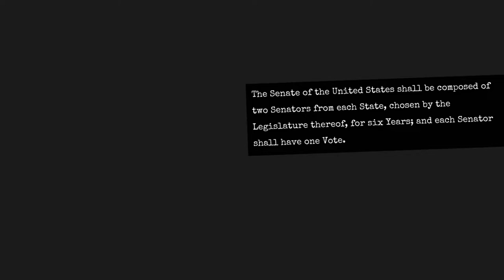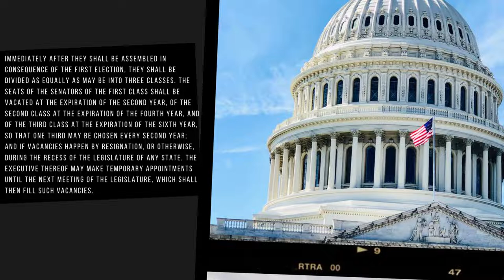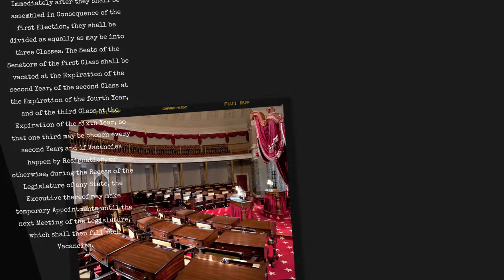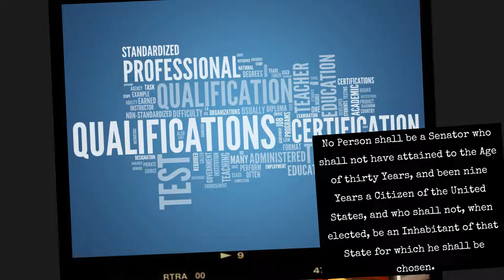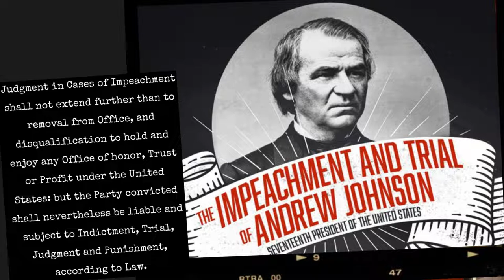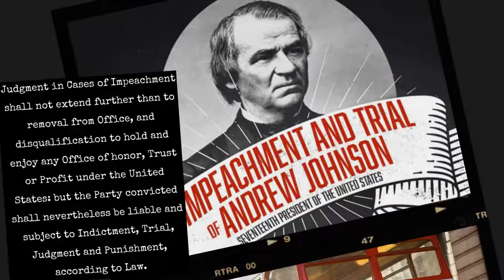U.S. Constitution Article 1 Section 3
Another US Constitution video, this time Article 1 Section 3. It's broken up by clause after going through the complete text. Post into the comments any questions, comments or cash donations you might have.